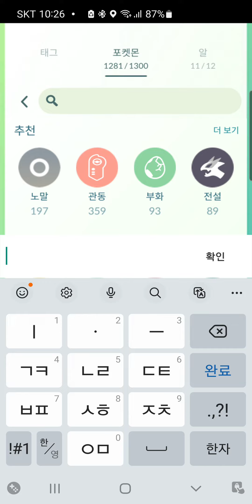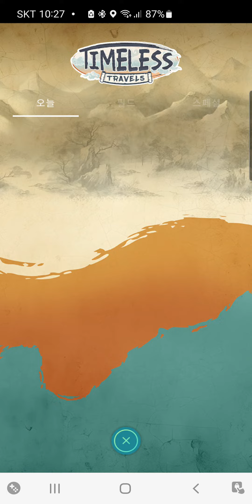페어리가꿈꾸는세상#리워드#포켓몬고